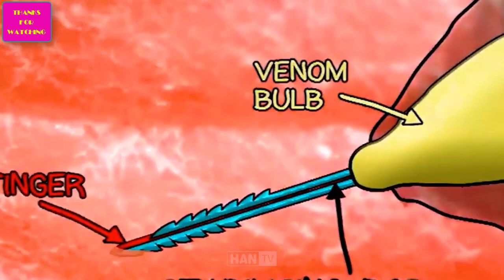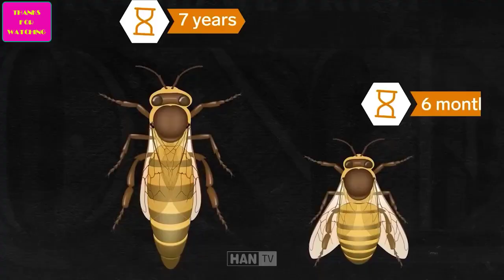How Farmers Make Hundreds of Millions Dollars From Caring for and Harvesting Pure Royal Jelly